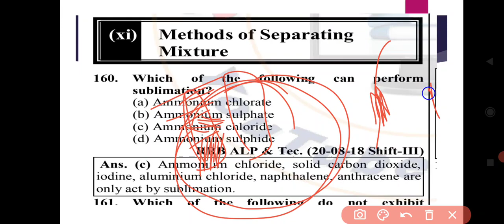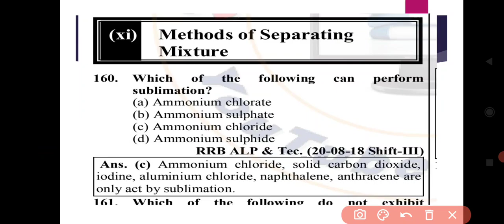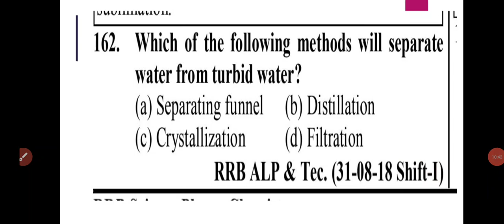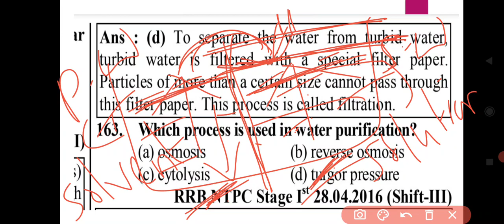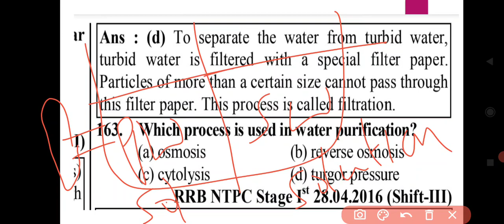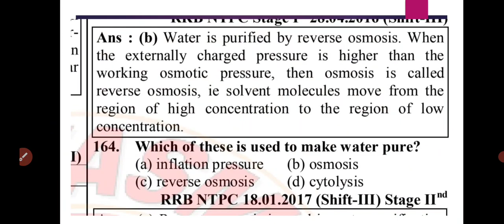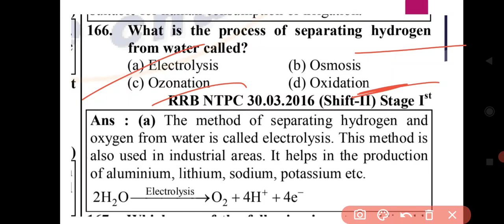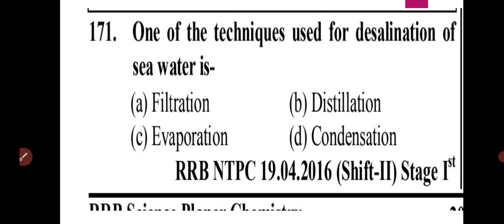RRB group d chemistry previous papers | separation mixtures | part 7